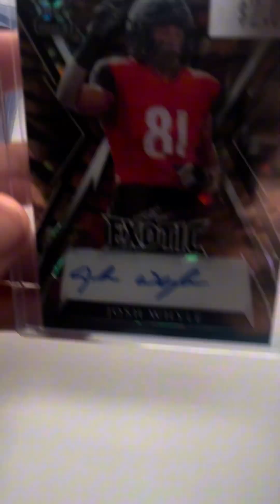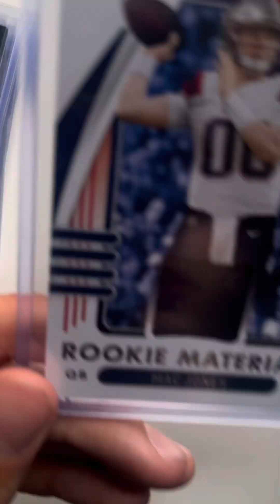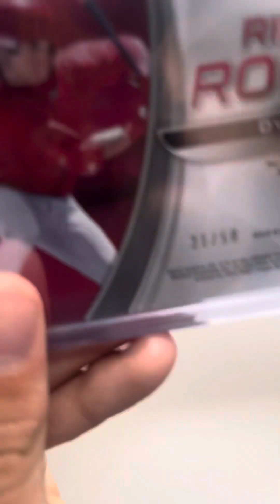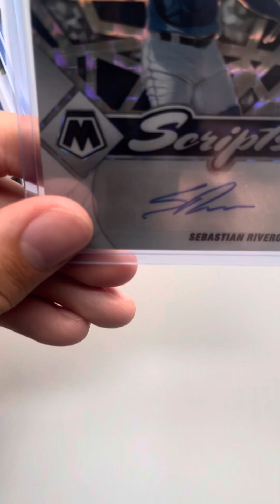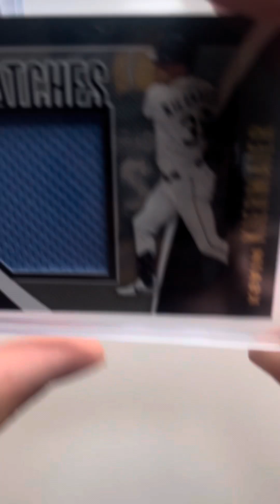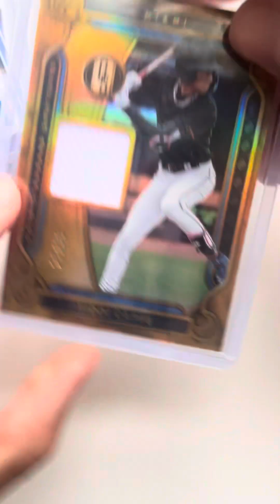New Sports Card Pickups